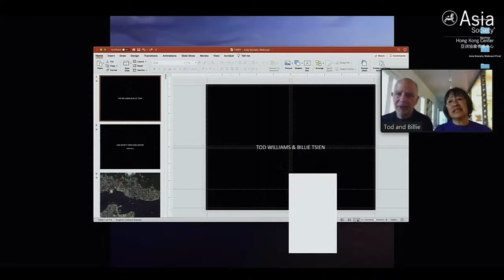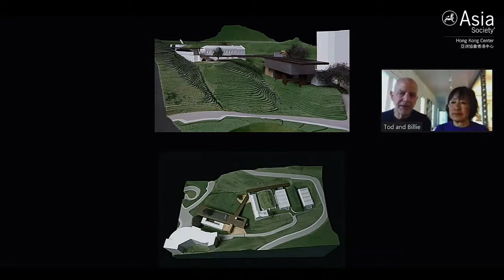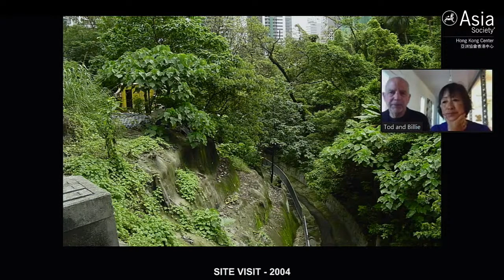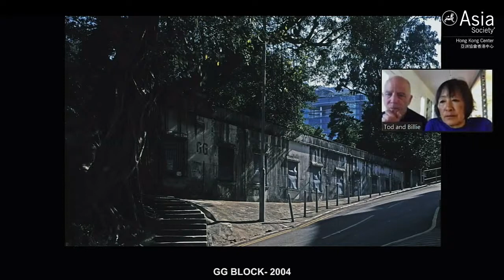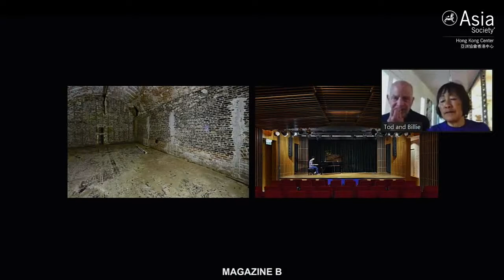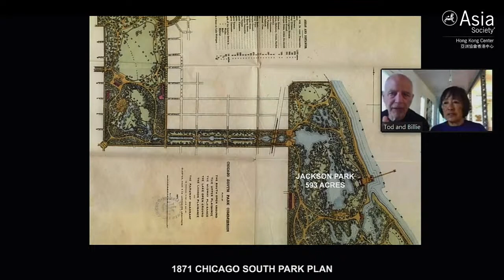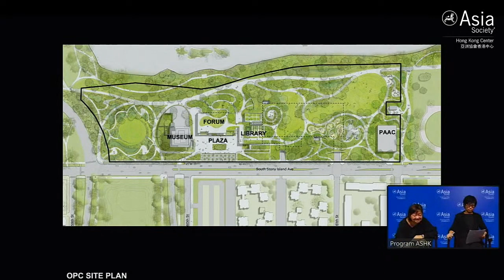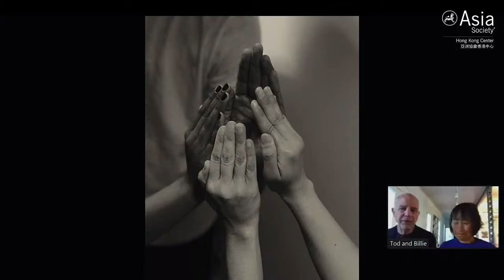Architecture as Vision: A Conversation with Tod Williams and Billie Tsien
Our opening at the Former Explosives Magazine turned a once deserted colonial legacy into a serene, urban retreat. The architects who spearheaded this project, Tod Williams and Billie Tsien, share their initial impressions of the site upon their first visit 20 years ago.